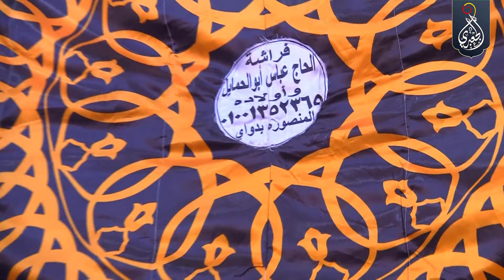الشيخ محمود محمد الخشت | ختام عزاء الحاج أيوب الخياط | بداوى _ المنصورة _ دقهلية ١٤_٧_٢٠٢٣